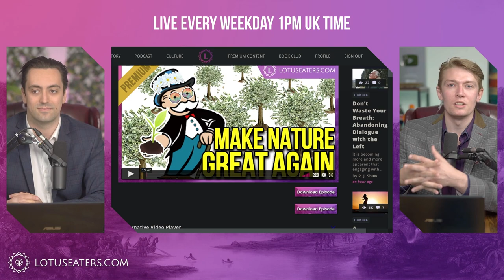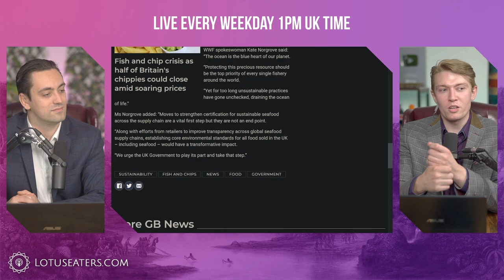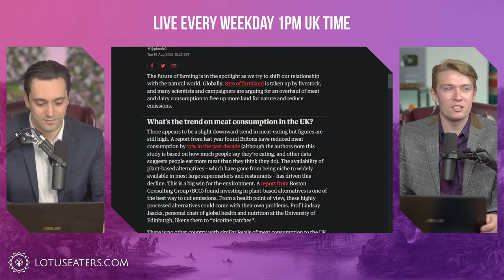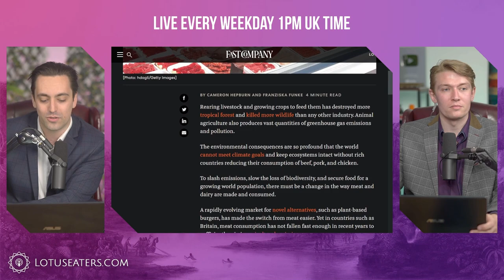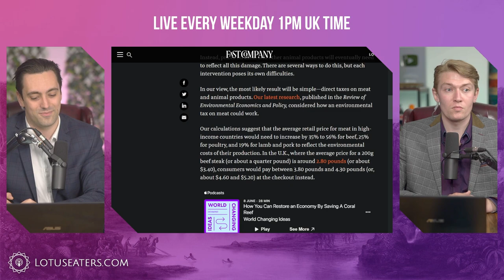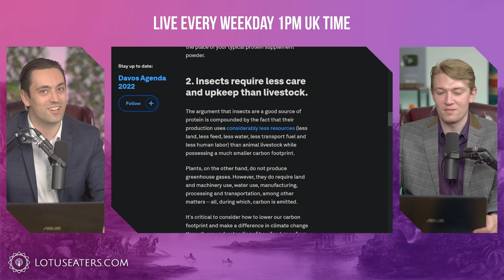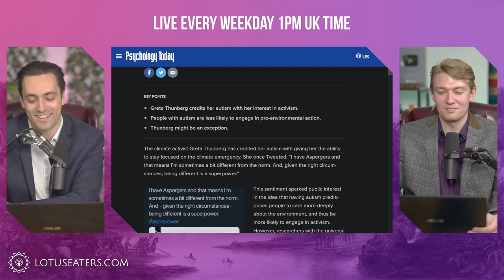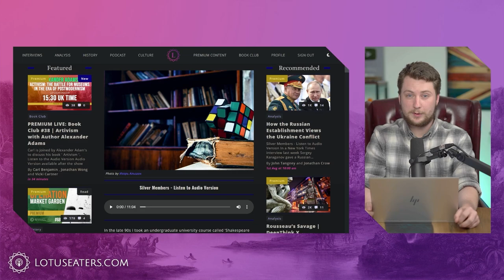Got a Licence for Those Fish and Chips?